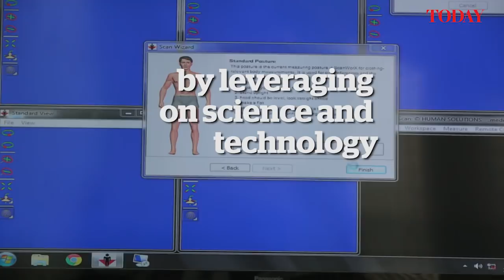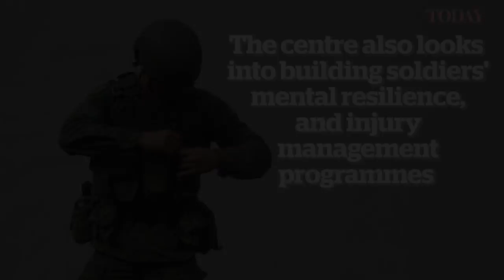Next-Generation Load Bearing System developed by SAF's new CESP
SAF servicemen can look forward to wearing a better-fitting and more comfortable load bearing system by March 2019. The next-generation system was developed by the new Centre of Excellence for Soldier Performance (CESP), inaugurated by Second Minister for Defence Ong Ye Kung on Friday (Dec 1).

It builds on the merging of three centres: the Soldier Performance Centre which focused on injury rehabilitation, heat injury prevention and building hydration standards; the Army Fitness Centre, which devises physical training models; and the Soldier Systems Integration Lab, which designs systems and equipment to optimise soldier performance. They were set up in 2004, 2005 and 2016 respectively.